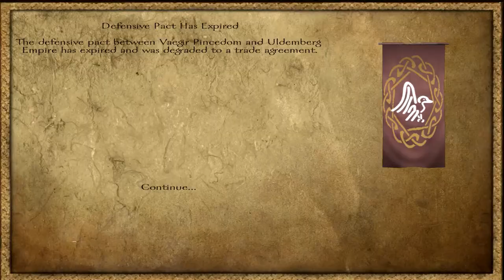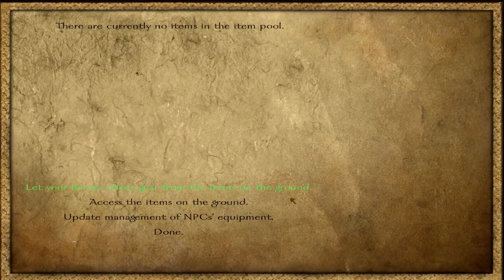Ep. 17 - Sieging Fort Thionis - Last Breath of the Caldarian Empire - Mount & Blade Warband Mod